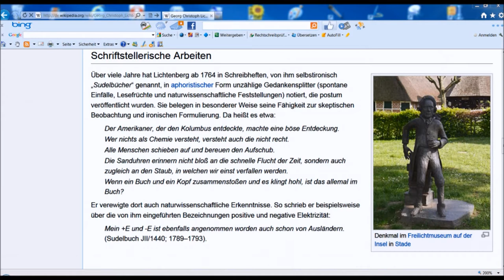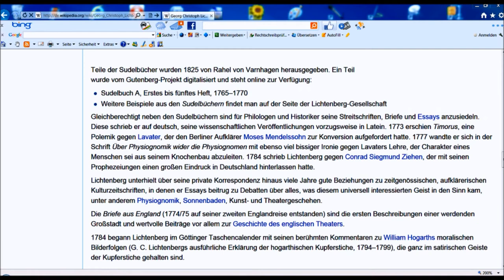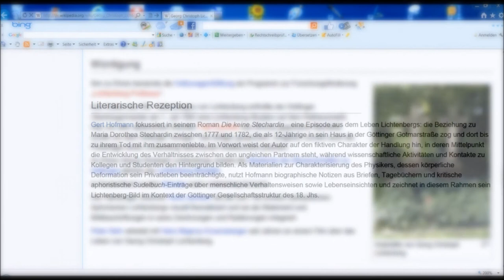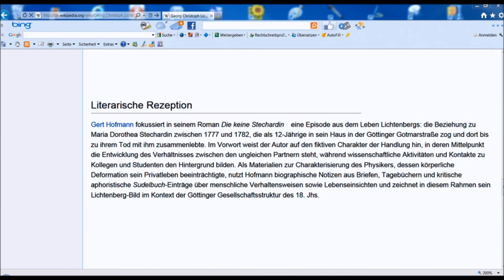🔴 Georg Christoph Lichtenberg 3. • SCHRIFTSTELLERISCHE TÄTIGKEITEN • Gotmarstraße 1 ~ Gedenktafel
Bekannte Persönlichkeiten, auch der Georg August Universität, wurden mit Göttinger Gedenktafeln geehrt. Machen Sie Sightseeing anhand der in Playlists organisierten Videos und teilen Sie diesen Spaß mit Ihren Freunden! ...